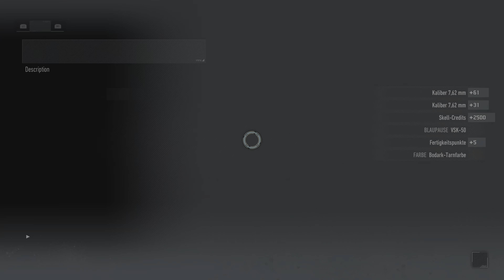Tom Clancy’s Ghost Recon Breakpoint Töte Medusa